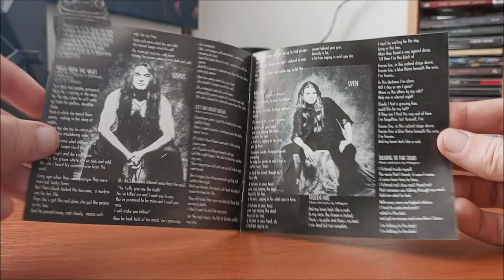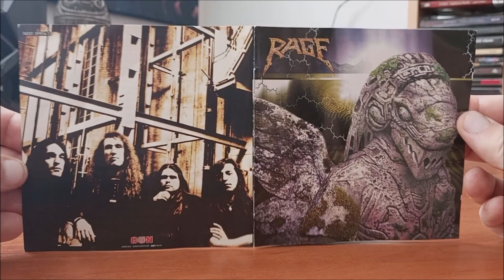CD / Rage – End Of All Days / 1996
Deváté album Německé bandy RAGE v podání : Chris Efthimiadis, Spiros Efthimiadis, Sven Fischer, Peter "Peavy" Wagner